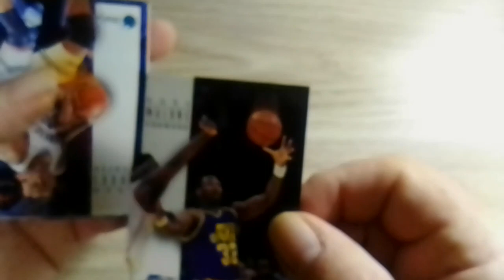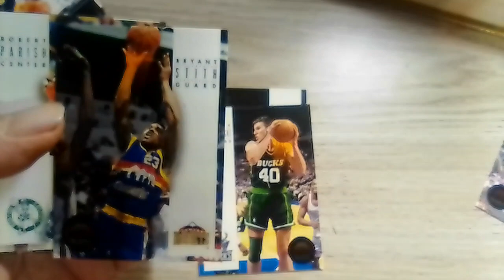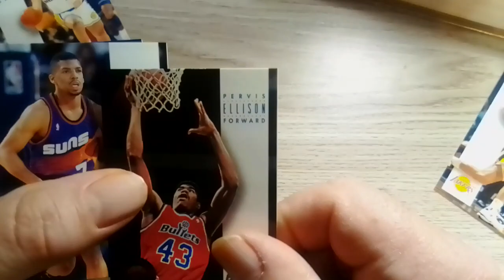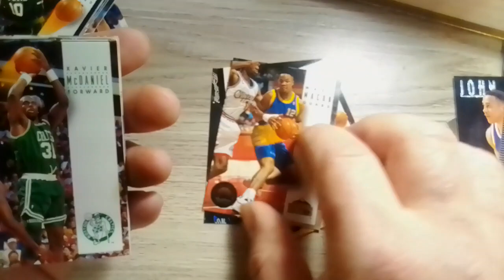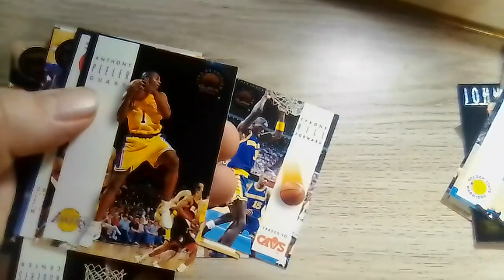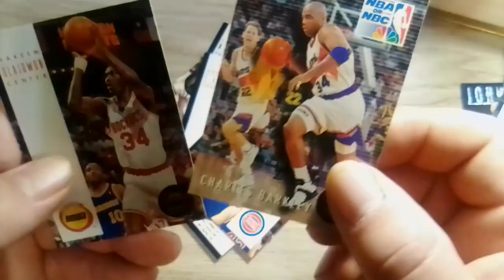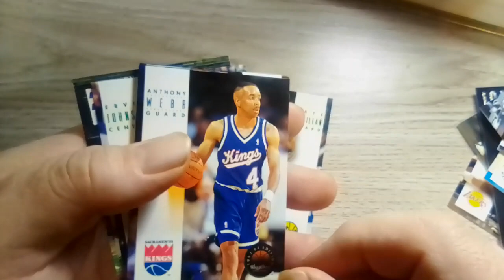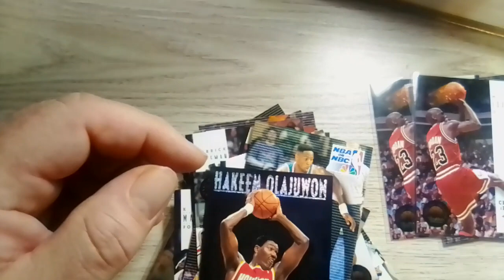93-94 Skybox Premium Basketball Rip - In search of Penny Hardaway!